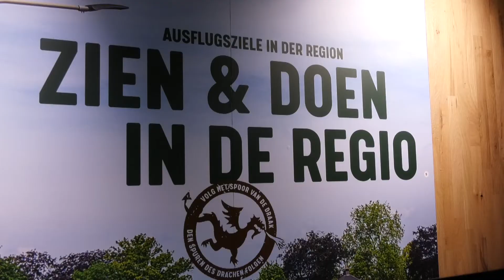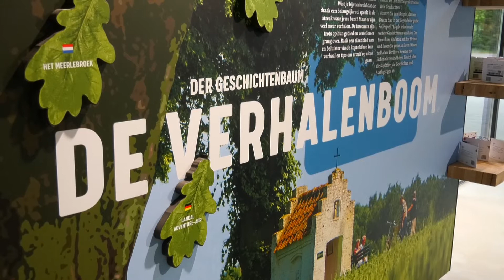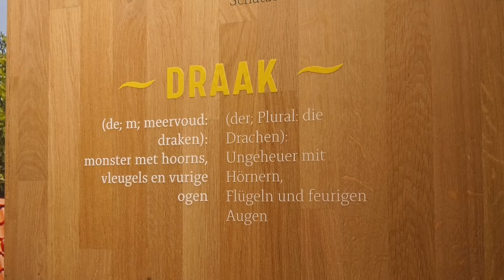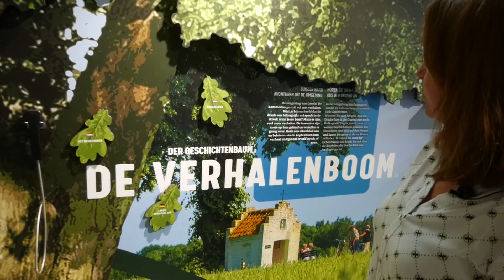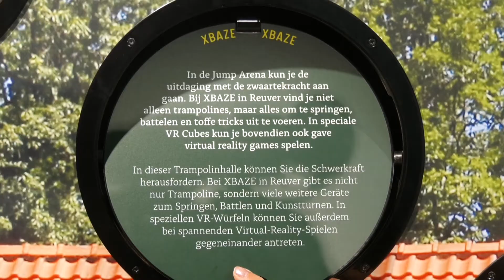Informatiecentrum Lommerbergen Reuver vernieuwd